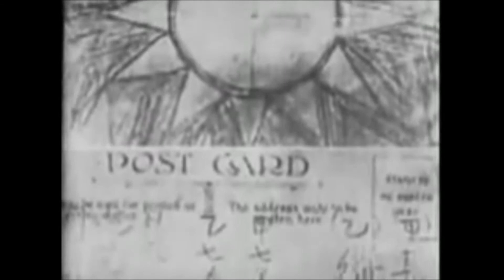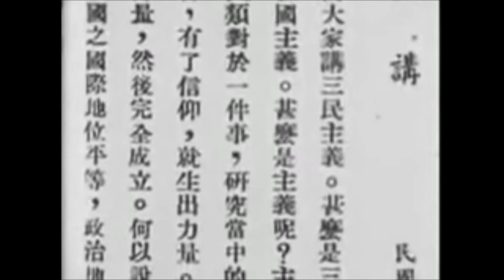China's Warlord Era (1917-1927)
After Yuan Shikai's death, nobody managed to re-unite China, the republic fell apart, as rival warlords continued to fight each other. The Anhui Clique, the Zhili Clique, and the Fengtian Clique fought for supremacy, with several other local warlords, while Sun Yat-sen tried repeatedly to organize a national revolutionary movement and launch the northern expedition to reunite the country. In the end, he did not get to see the outcome, but his protégé, Chiang Kai-shek, managed to launch the campaign, defeating the major warlords one by one.